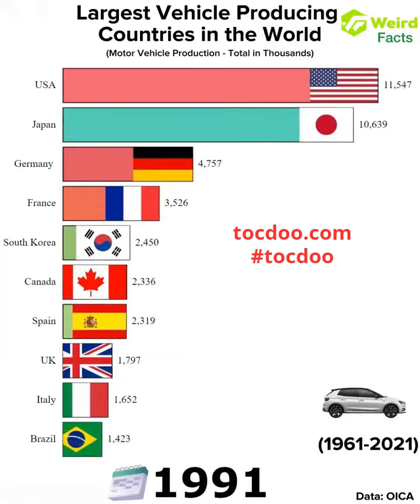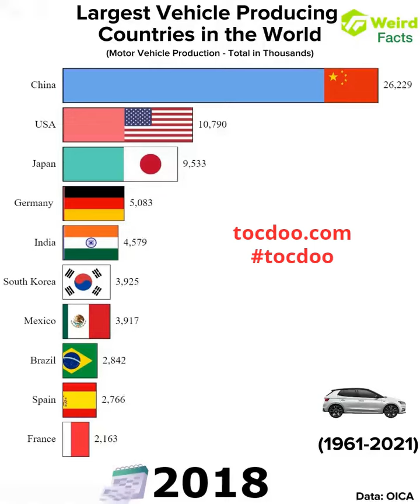Các quốc gia sản xuất nhiều ô-tô nhất thế giới trong vòng 30 năm từ 1991-2021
Sự thay đổi của các quốc gia sản xuất nhiều ô-tô nhất thế giới trong vòng 30 năm từ 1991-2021